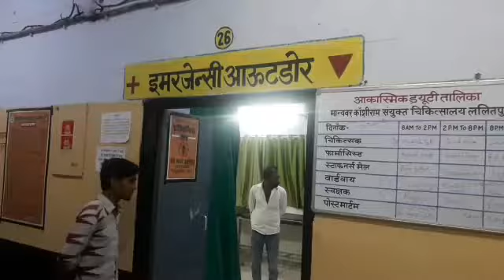LALITPUR LIVE TV ललितपुर जिला अस्पताल में देर शाम से वाटर सप्लाई ठप्प सभी परेशान...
देखिए सिर्फ ललितपुर लाइव टीवी पर